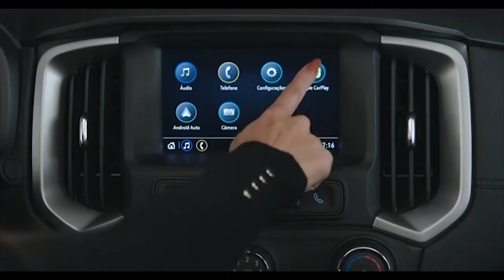Depois de algum suspense finalmente a Chevrolet lança a nova S 10 Z71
Terminou o suspense. Finalmente a Chevrolet lança a sua nova picape S10 Z 71, com uma pegada mais estradeira. Vejam essa novidade.